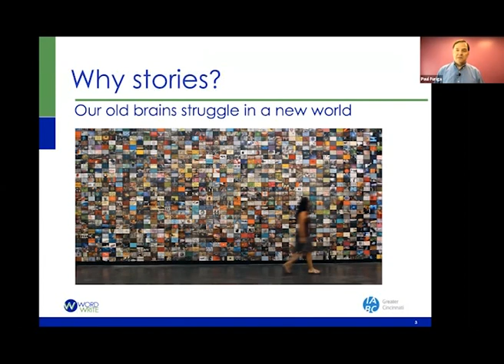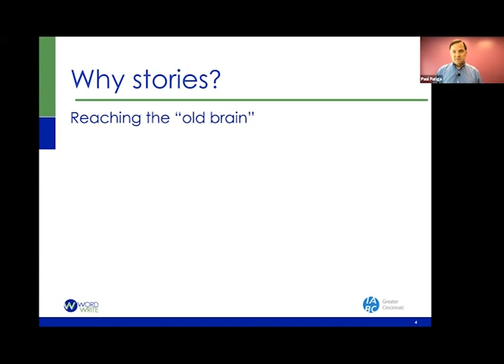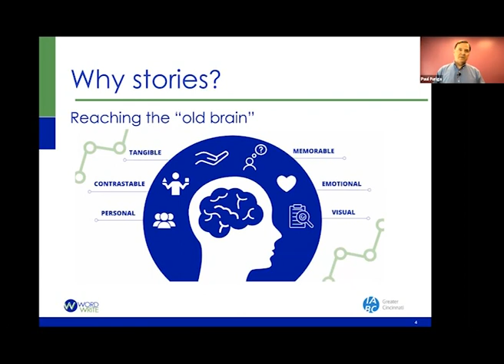IABC StoryCrafting Webinar - Paul Furiga Talks Science with the "Old Brain"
WordWrite's CEO, Paul Furiga, discusses the importance of the old brain and storytelling. The old brain, or limbic brain, is how we register and align with good stories through emotion.